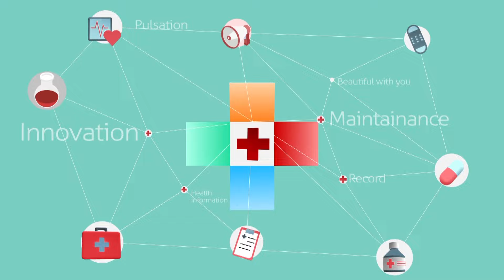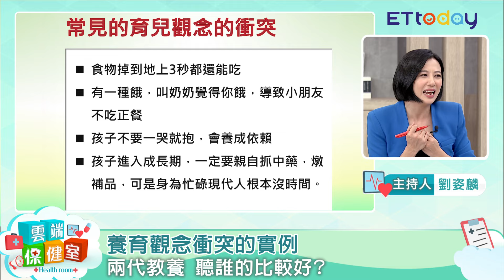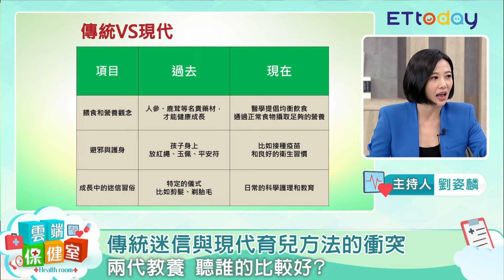兩代教養 聽誰的比較好? ｜20240801雲端保健室 EP41｜健康｜阿松 張語希 謝佳穎 劉姿麟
隨著家庭結構的變遷和育兒觀念的多樣化，關於兩代教養的討論日益增多，對於育兒成長也常有意見分歧，但是小孩成長只有一次，兩代之間討論出對小孩最好的成長方式，是家長的一大課題。阿松點出多數家長在意身高問題，親弟身高183自己卻不高，懸殊差距讓阿松擔憂未來兒子成長，專家們又有何見解？

主持人：劉姿麟
來賓：
【來賓】阿松
【營養師】張語希
【醫生】謝佳穎